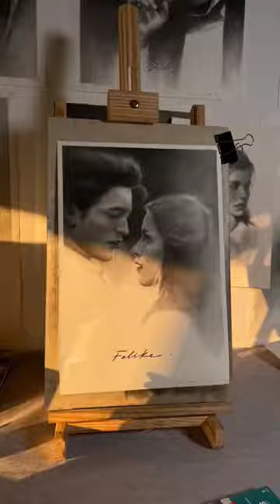I have been waiting for a century to marry you